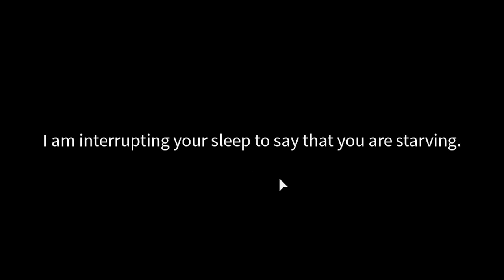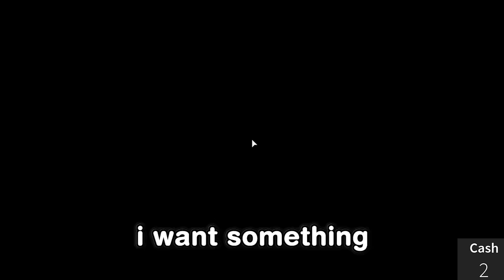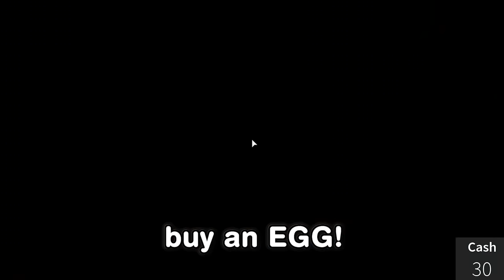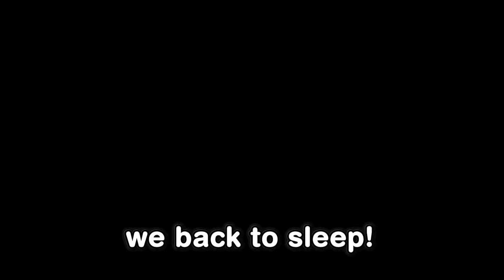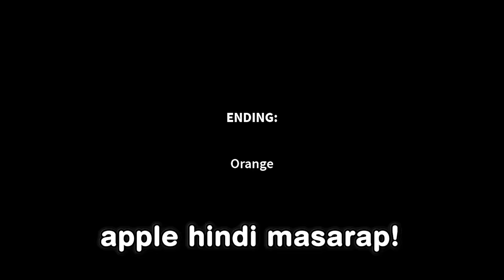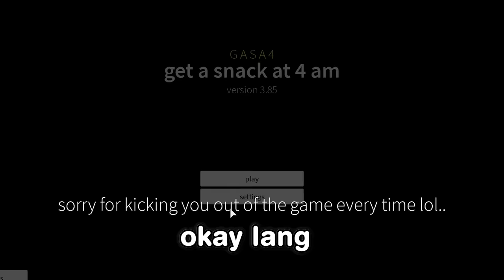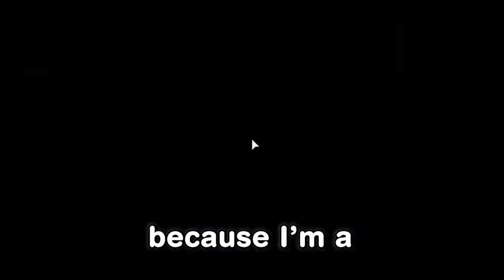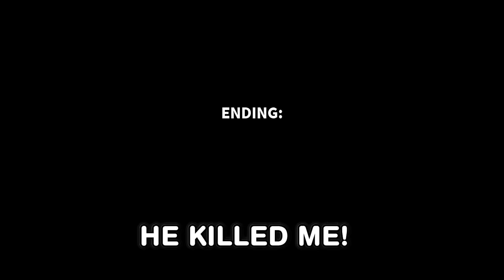GET A SNACK AT 4AM | ROBLOX | KAYA TUMATABA LAGING GUTOM!